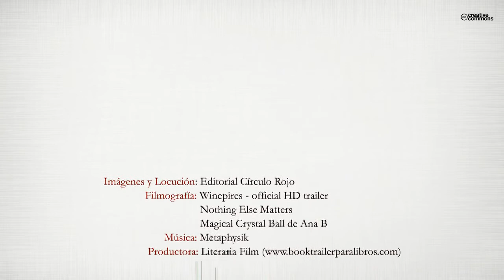En las riberas del Aqueronte (Booktrailer) - Editorial Círculo Rojo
Autor: Juan Manuel Borrero González
Tras la aparición del cadáver de una desconocida, la Sevilla
de los años anteriores a la Expo del 92 se convierte en escenario
de una batalla callada, terrible e inaudita. Por una
parte, la policía, asesorada por un erudito especialista en
esoterismo y demonología, quien a la postre se convertirá en
el protagonista de la obra. Por otra, una agrupación luciferina
de carácter conventual desarrolla execrables actividades,
cuya oculta finalidad, sólo podrá entreverse en los
estertores del fin del milenio. El relato de esta lucha nos conducirá
no solo por la literatura demoníaca, la parafernalia
satánica y las actividades paranormales de sus miembros,
sino por la arquitectura oculta de la ciudad, los legajos de
los Archivos de Indias y Simancas y la investigación histórica
sobre la Inquisición.